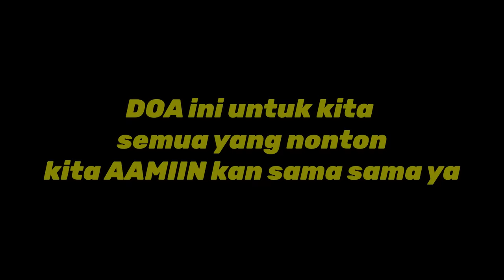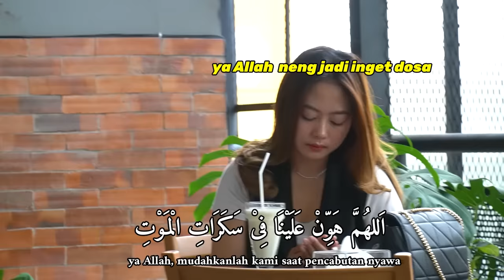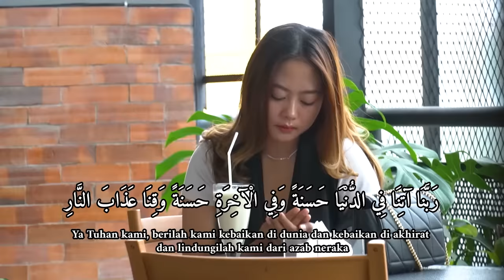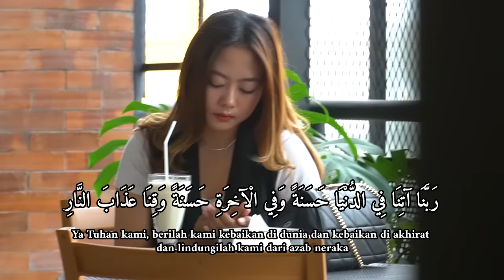DENGER GEMBEL NGAJI MODEL CANTIK INI MENANGIS MENYENTUH BANGET AWALNYA MAH DI CUEKKIN